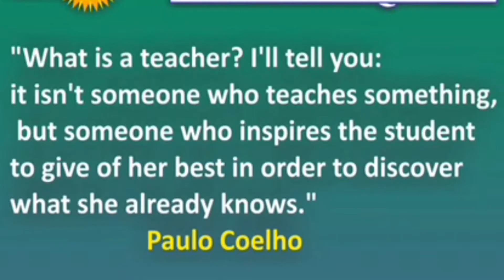~HAPPY WORLD TEACHERS DAY [ A short video greetings to all teachers.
Happy Teachers Day! Wishing you joy and happiness, you are all an amazing teacher, and you only deserve the best. You are the spark, the inspiration, the guide, the candle to our life. We deeply thankful for without teacher education is useless.